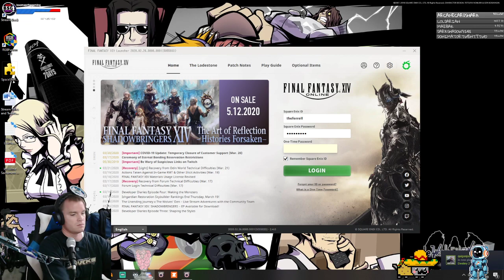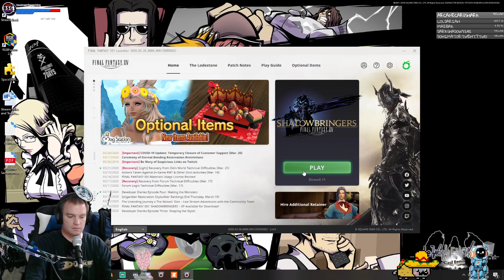Doing hard mode dungeons to clear out quest list.